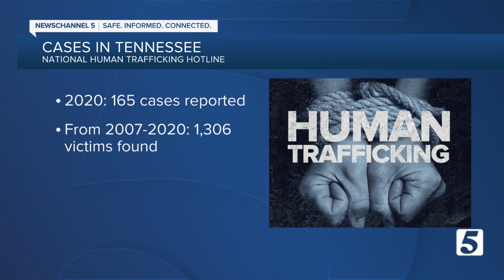Tenn. bill would add school employee training on how to spot human trafficking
State lawmakers are set to discuss a bill Wednesday that focuses on spotting human trafficking in schools.